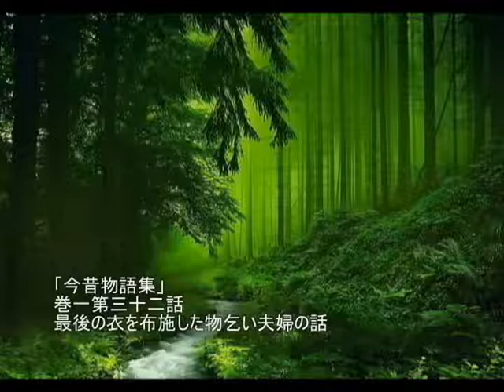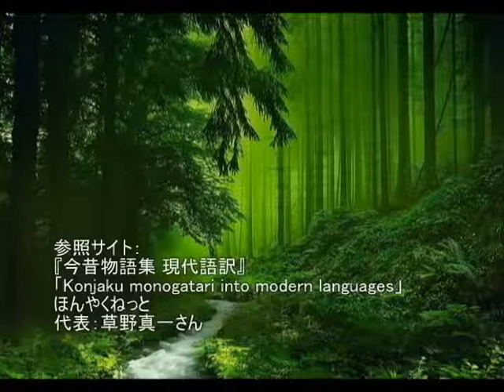耳で読む 「今昔物語集」 巻一第三十二話 最後の衣を布施した物乞い夫婦の話 －聴きものがたり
参照サイト：
『今昔物語集 現代語訳』
「Konjaku monogatari into modern languages」
ほんやくねっと
代表：草野真一さん